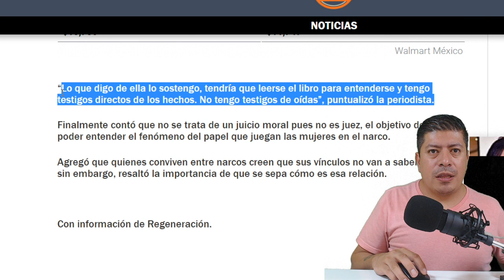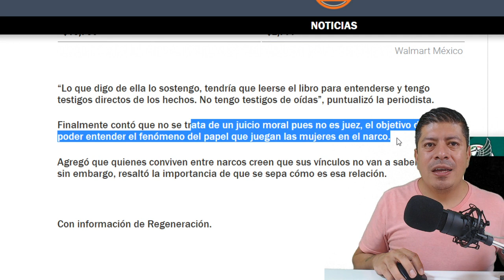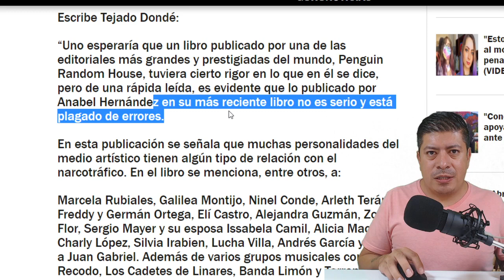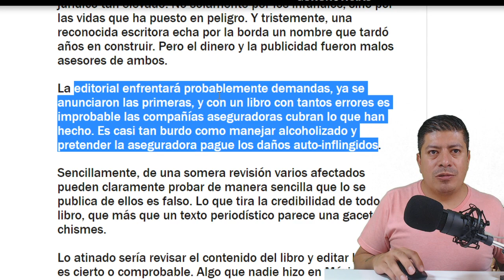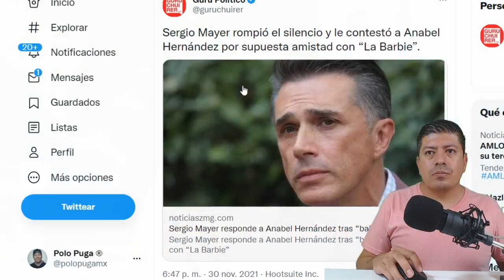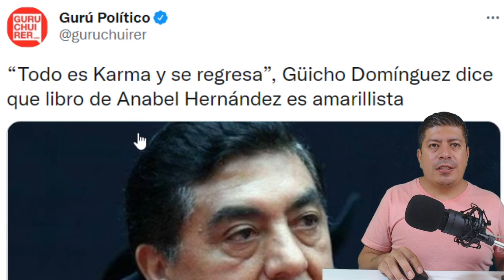¡ACEPTA QUE ESTUVO EN FIESTA DE LA BARBIE! ESTO LO CAMBIA TODO, SOLO "FUE TRABAJO"